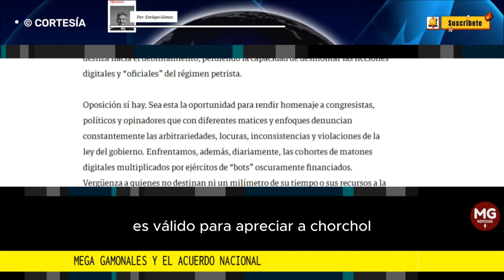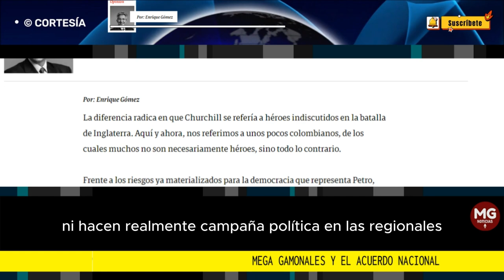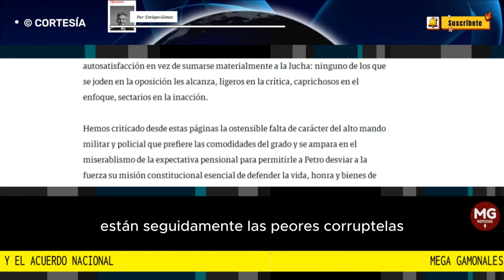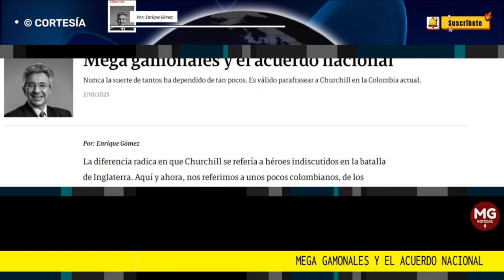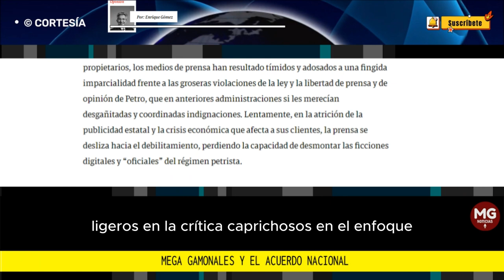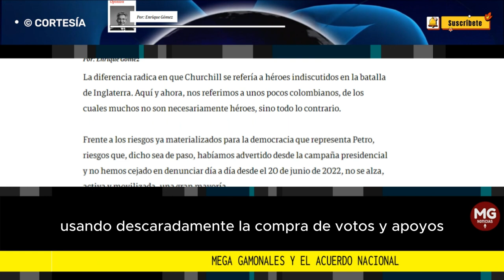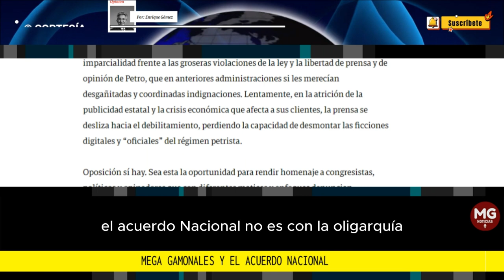MEGA GAMONALES Y EL ACUERDO NACIONAL 🛑 Columna de Enrique Gómez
La diferencia radica en que Churchill se refería a héroes indiscutidos en la batalla de Inglaterra. Aquí y ahora, nos referimos a unos pocos colombianos, de los cuales muchos no son necesariamente héroes, sino todo lo contrario.